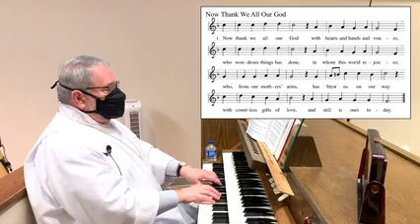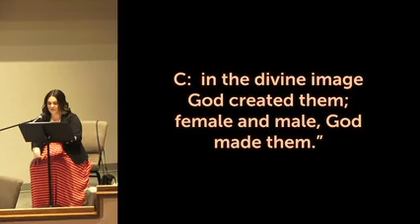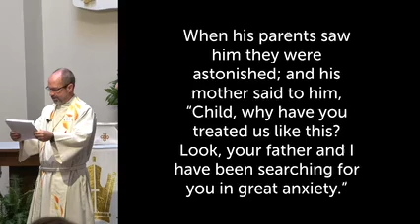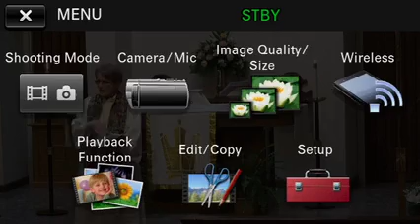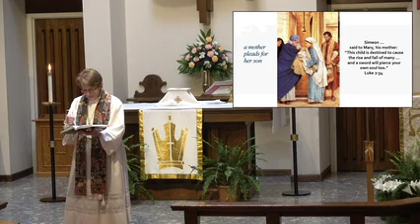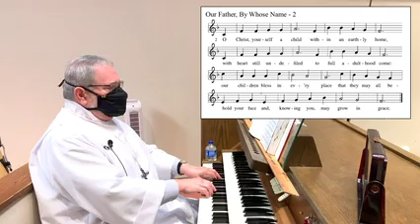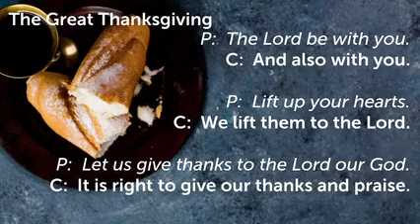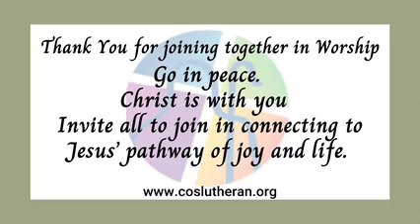Traditional Worship | Mother's Day | Christ Our Shepherd Lutheran | May 8, 2022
Mother’s Day – recorded May 9, 2021

—— Our Mission ——
Connecting to Jesus' Pathway of Joy and Life

—— Our Vision ——
Our Vision is to create an open community, welcoming, encouraging, and equipping all to grow and make a positive impact for the greater good.

—— Our Values ——
1. We are an open and inclusive community that welcomes everyone.
2. We are an evolving spiritual community.
3. We believe in God’s grace and unconditional love.
4. We share our gifts generously.
5. We strive for excellence in all we do.
6. We are a renewing, growing, spiritual community.

To support this ministry and help us continue to reach people all around the world

Section Titles:
- Prelude
- Welcome and Announcements/Thanksgiving for Baptism
- Gathering Hymn: Mow Thank We All Our God
- Greeting/Prayer of the Day
- Reading: Dialogue for Mother’s Day
- Gospel Acclamation: All Creatures Worship God Most High
- Gospel Lesson: Luke 2: 41-52
- Sermon – Pastors Miriam & Fritz with Guest, Ingrid Hudson
- Hymn of the Day: Our Father, By Whose Name
- Our Profession of Faith: The Apostles’ Creed/Prayer’s of the Church
- The Great Thanksgiving
- Words of Institution/The Lord's Prayer
- Sharing Communion: Mothering God, You Gave Me Birth
- Pastoral Blessing/Benediction
- Sending Hymn: For the Beauty of the Earth
- Dismissal
- Postlude

Mother’s Day | Pastor Fritz Wiese | Christ Our Shepherd Lutheran Church